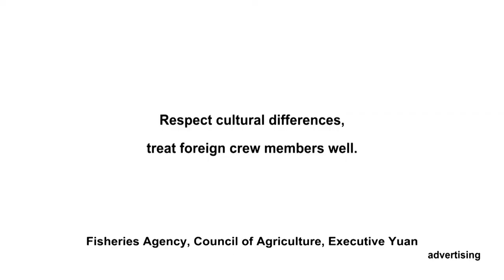Row Together - 漁船船員夥伴關係宣導短片-英文30秒版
您在台灣漁船工作，需瞭解有關您的下列權益：
While you work on Taiwanese fishing vessel, you need to know the following information about your rights:

漁船主應全額直接給付外籍船員每月薪資，境內僱用者不得低於勞基法規定之基本薪資，境外僱用者不得低於450美元
Vessel owners shall directly pay foreign crew members monthly wages in full.
Those employed in Taiwan shall be paid wages not lower than the basic wage stipulated in the Labor Standards Act.
Those employed overseas shall be paid not less than US$450.

漁船主應為境內僱用外籍船員投保勞保及健保
為境外僱用外籍船員投保人身意外、醫療及臺幣100萬元以上之一般身故保險
外籍船員意外傷害、患病，應即時就近安排治療
For foreign crew members employed within Taiwan, vessel owners shall pay for their labor and national health insurance.
For those employed overseas, vessel owners shall pay for their accident and medical insurance as well as not less than NT$1 million of life insurance.
Medical treatment shall be made available immediately for foreign crew members who suffer injury or sick.

同在一艘船，就是一家人
尊重文化差異，善待外籍船員
Being on the same vessel is like being family.
Respect cultural differences,treat foreign crew members well.

為以海為家的漁人們，獻上感謝與祝福！
Gratitude and blessings go to fishermen
who call the sea their home!

1051/5000
Wánzhěng bǎn
liánjié
Row Together

nín zài táiwān yúchuán gōngzuò, xū liǎojiě yǒuguān nín de xiàliè quányì:
While you work on Taiwanese fishing vessel, you need to know the following information about your rights and interests:

Yúchuán zhǔ yīng quán'é zhíjiē gěifù wàijí chuányuán měi yuè xīnzī, jìngnèi gùyòng zhě bùdé dī yú láo jī fǎ guīdìng zhī jīběn xīnzī, jìngwài gùyòng zhě bùdé dī yú 450 měiyuán

Yúchuán zhǔ yīng wèi jìngnèi gùyòng wàijí chuányuán tóubǎo láobǎo jí jiànbǎo
wèi jìngwài gùyòng wàijí chuányuán tóubǎo rénshēn yìwài, yīliáo jí tái bì 100 wàn yuán yǐshàng zhī yībān shēn gù bǎoxiǎn
wàijí chuányuán yìwài shānghài, huàn bìng, yīng jíshí jiùjìn ānpái zhìliáo

Tóng zài yī sōu chuán, jiùshì yījiā rén
zūn chóng wénhuà chāyì, shàndài wàijí chuányuán

Wèi yǐ hǎi wéi jiā de yú rénmen, xiàn shàng gǎnxiè yǔ zhùfú!
Gratitude and blessings go to fishermen who call the sea their home!